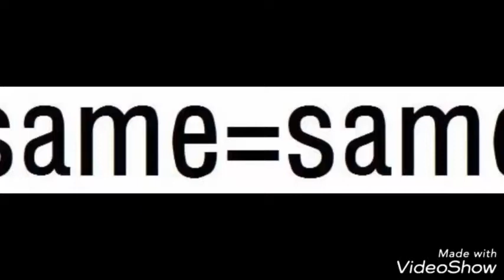최민재 타이포셔너리 영상 제작